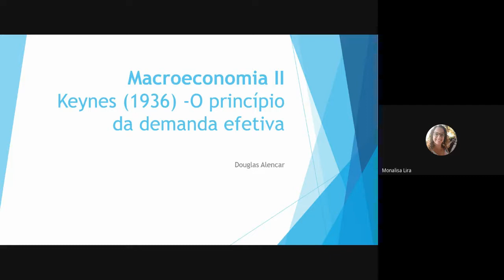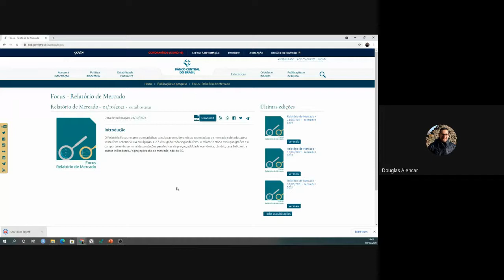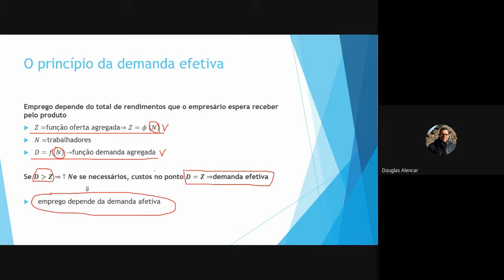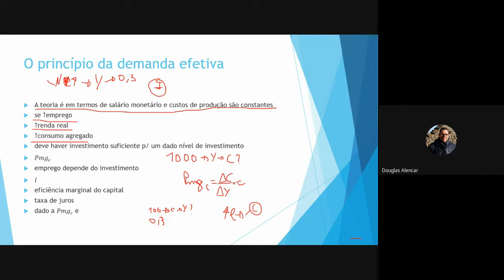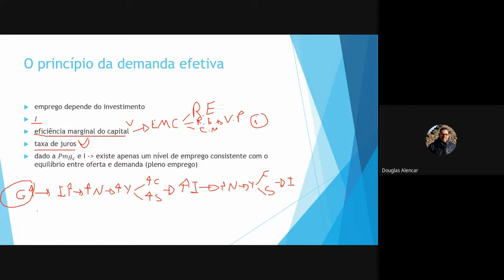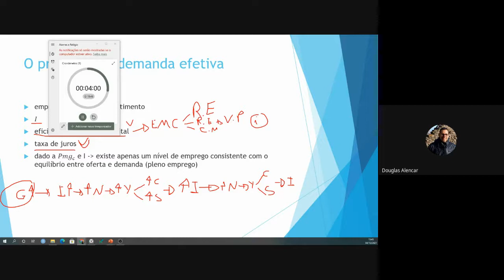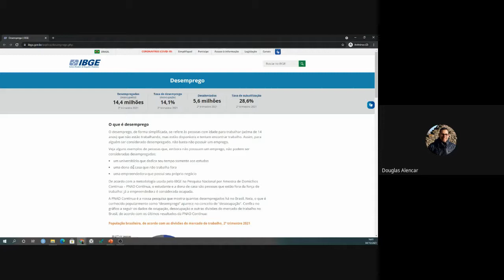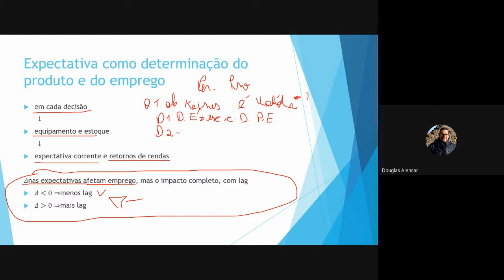Curso de Macroeconomia Pós-Keynesiana: Aula 2 Keynes e o Princípio da Demanda efetiva